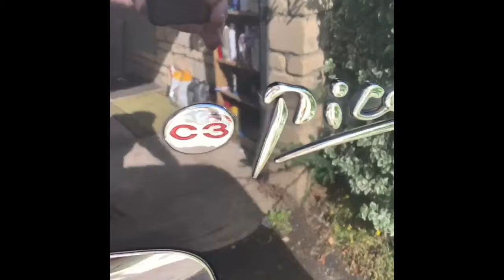Citroën c3 Picasso rear wiper replacement￼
Rear Wiper replacement C3￼ Picasso￼￼